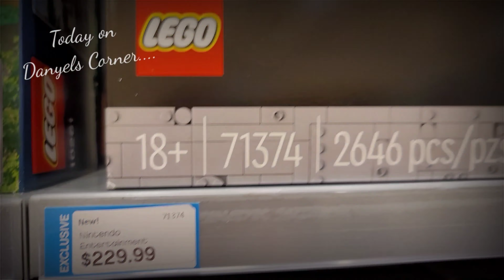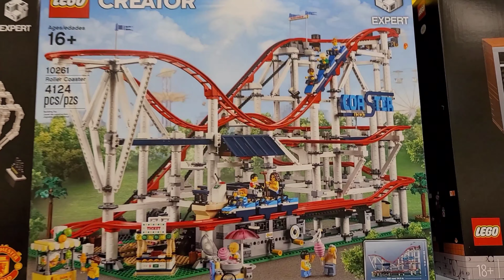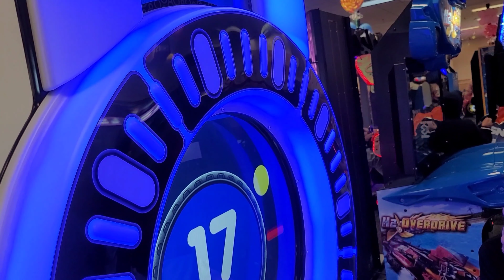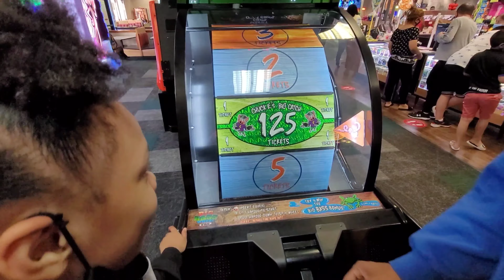TOO BAD IT DON'T WORK LIKE THAT